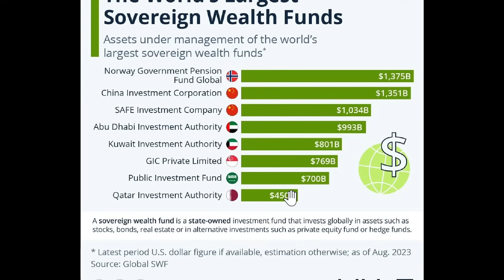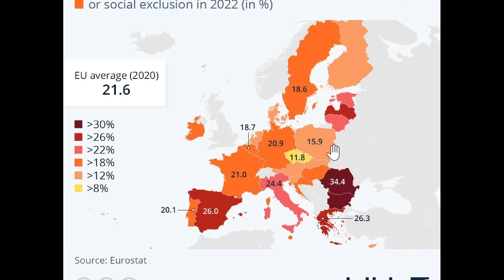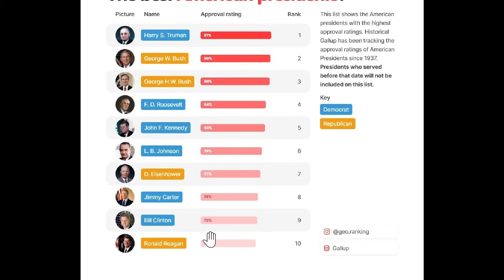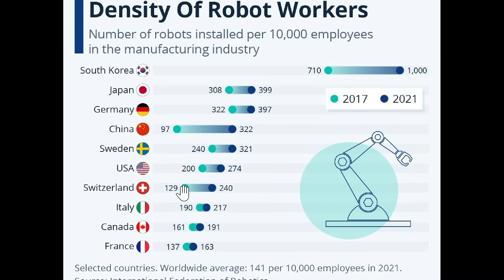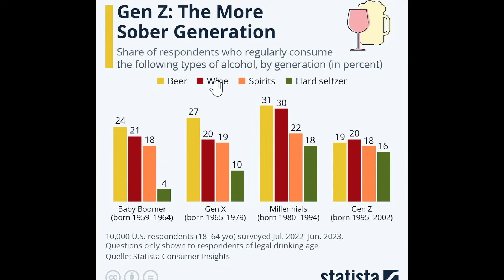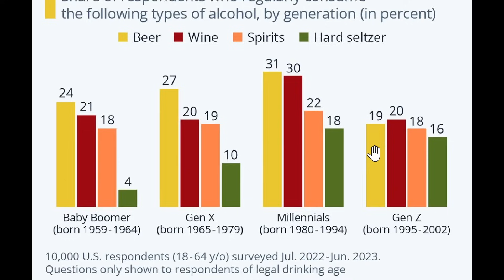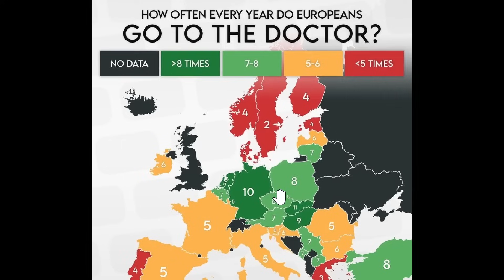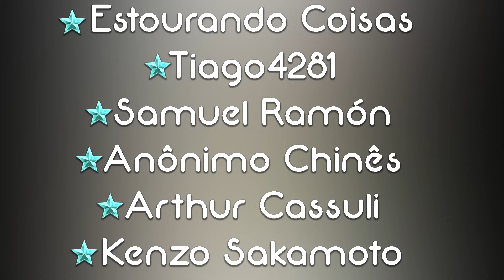PROVÍNCIAS 1822 vs ESTADOS 2023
Explorando mapas, memes e curiosidades fascinantes de história e geografia! No vídeo, vamos investigar como era as fronteiras do Brasil em 1822.